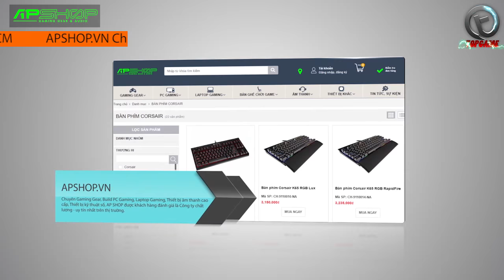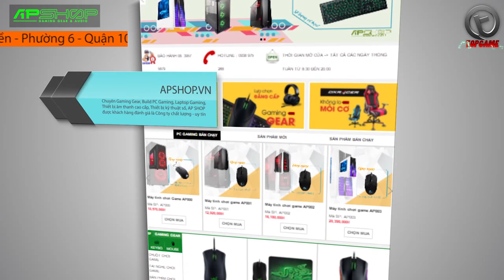[Topgame] Top 6 game máy tính hay tuyệt vời trong tháng 5/2017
Top 6 game máy tính hay tuyệt vời trong tháng 5/2017
đến hẹn lại lên thì ngày hôm nay mình sẽ lại tiếp tục giới thiệu đến các bạn những tựa game pc hấp dẫn sẽ ra mắt trong tháng 5 năm 2017 này.đây đều là những tựa game hấp dẫn mà khó có game thủ nào có thể bỏ qua được. việc của bạn bây giờ chỉ là làm sao có thể sắm được một bộ pc phù hợp với túi tiền của mình, để có thể trải nghiệm những siêu phẩm game máy tính này ngay khi chúng vừa ra mắt. nếu bạn đang băng khoăng không biết lựa chọn cấu hình máy tính như thế nào hay giá cả làm sao.thì hãy nhanh tay truy cập vào địa chỉ apshop.vn để được tư vấn lắp đặt cũng như lựa chọn cấu hình phù hợp với bản thân. Ngoài ra bạn cũng có thể tìm thấy ở shop rất nhiều mặt hàng gaming gear với đủ các thể loại ở nhiều phân khúc giá khác nhau. Sẽ giúp trải nghiệm game của bạn được nâng lên một tầm cao mới.
-Top 6 : 1:18 Get Even
-Top 5 : 2:47 Strafe
-Top 4 : 4:16 The Surge
-Top 3 : 5:50 Rime
-Top 2 : 7:18 Prey
-Top 1 : 8:42 Friday the 13th: The Game
♫ MUSIC
-Song: [Nightcore] Heartbeat (Marcus & Martinus)
-Song: Ember Island - Need You (Syd Remix)
-Song: Tobu - Nostalgia
-Song: Dropout - Hollywood Horror (Non Copyrighted Music) [Junkiez Release]